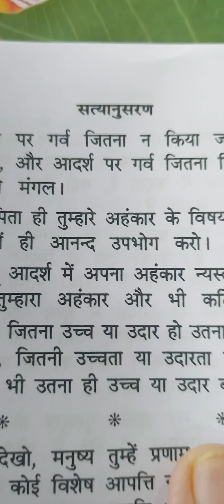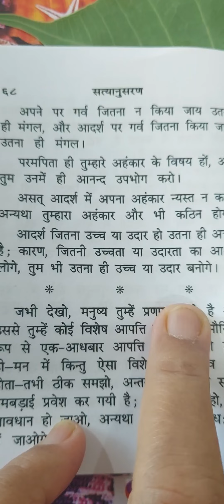SATYANUSARAN PATH , page no 67 , 68 (Hindi)Jayguru 🙏